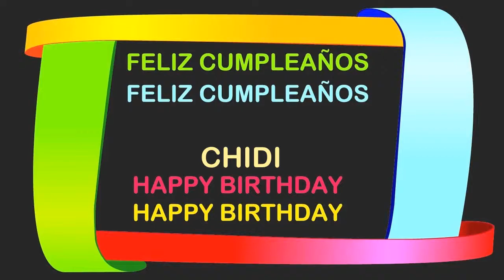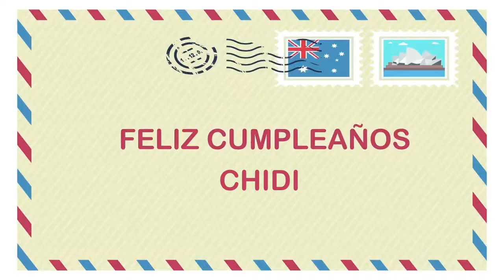Chidi Birthday Postcards & Postales